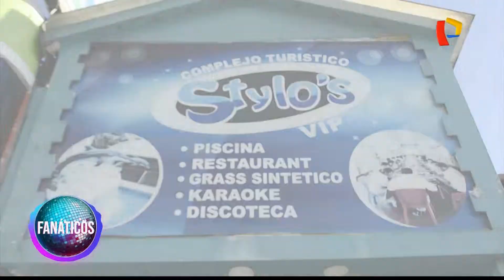PANAMERICANA TELEVISIÓN - CENTRO TURÍSTICO STYLOS en KIMBIRI CUSCO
Nota coordinada por nuestra agencia para el noticiero de tv.

Búscanos en: Youtube, Twitter, Instagram, Facebook, LinkedIn y TikTok.